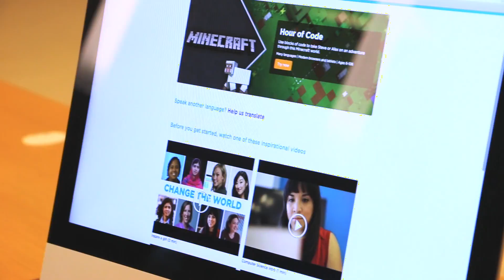Hour of Code x ADA PROMO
"It's about starting and being passionate".

Starring:
Prof. Muhammadou Kah
Dr. Araz Yusubov

Dr. Elkin Nurmammadov
Turgut Mustafayev
Tyler Wertsch
Vafa Mammadova
Sabuhi Ismayilov

Sabina Basariyeva
Mir Fuad Seyidzade
Javidan Akhundov
Maryam Mammadkhanova
Suraya Huseynova
Albina Jafarova
Cavid Abdurahimov
Turan Pashayev
Agasi Guliyev
Faig Vekilov
Nazifa Katibli
Shamil Polukhov

Camera crew: Aydin Rzayev, Albina Jafarova
Production assistants: Mujgan Gambarova, Heydar Gerayzade
Post-production: Sabina Basariyeva